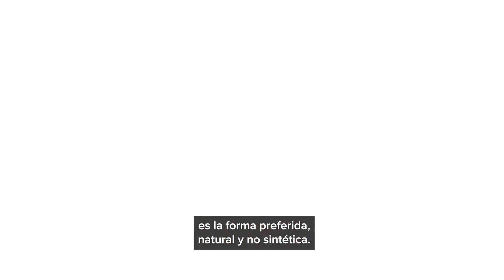Cómo las VITAMINAS D3 y K2 trabajan juntas para apoyar su salud general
Al regular la expresión de más de 900 genes, la vitamina D3 influye en casi todas las funciones, incluyendo el desarrollo y crecimiento de células saludables, huesos fuertes, salud cardiovascular, salud cerebral y cognición.* Sin embargo, complementar solo con vitamina D no es suficiente. Cuando toma vitamina D, es importante obtener suficiente vitamina K2. Las dos vitaminas no solo funcionan de manera sinérgica, sino que la vitamina D necesita vitamina K2 para funcionar de forma correcta.
El Dr. Joseph Mercola, médico, autor de la lista Best Seller del New York Times y fundador del sitio web de salud natural mercola.com habla sobre sus VITAMINAS D3 y K2 y cómo las vitaminas funcionan de forma sinérgica para apoyar la salud general del corazón, las arterias y las venas, la salud de los huesos, así como su sistema respiratorio e inmunológico. Descubra más sobre las VITAMINAS D3 Y K2 del Dr. Mercola y ordene su suministro de 30 o 90 días en el siguiente